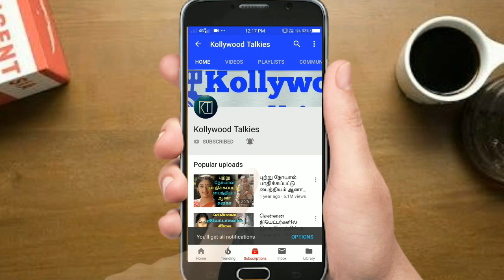தந்தை சொன்ன ஒரு வார்த்தைக்காக பேக்கரியில் கூலி வேலை செய்யும் இளைஞர் | TAMIL NEWS